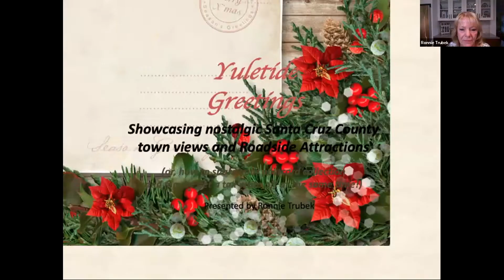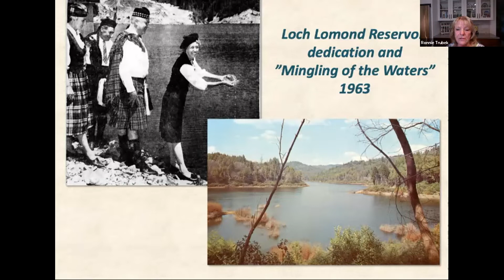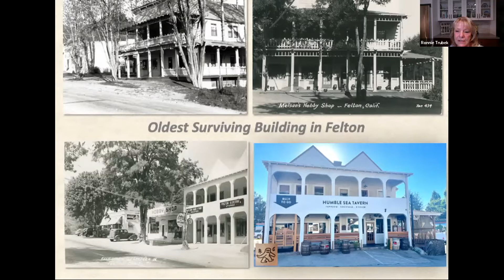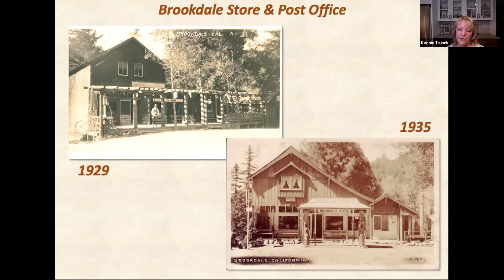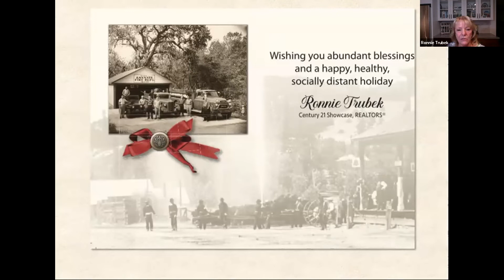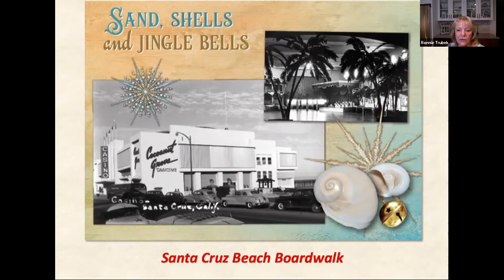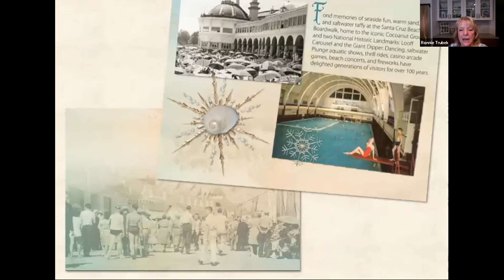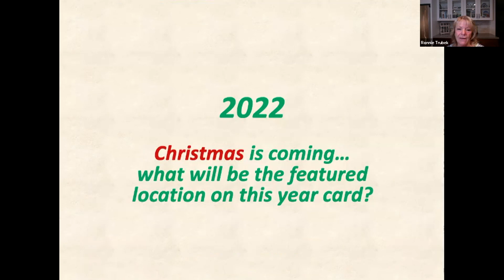Yuletide Greetings - Nostalgic Santa Cruz County Town Views and Roadside Attractions by Ronni Trubek